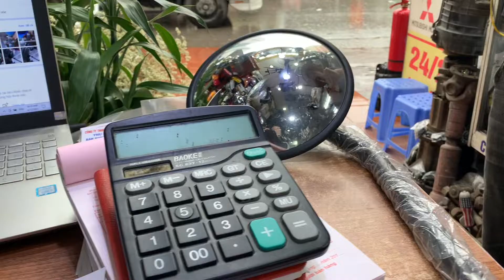Review tận cảnh anh trai hino 500 qua mua tay gương tròn ,một bộ phận quan trọng bị hãng cắt bớt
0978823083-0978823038